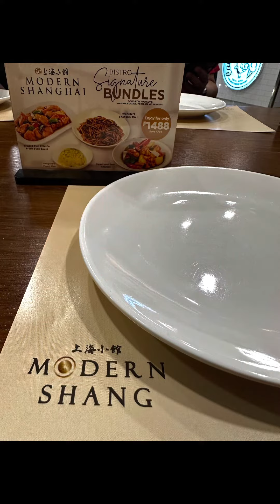How about sago and gulaman to make your day?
sago and gulaman are filipino favorites combine it with sandwich or banana fritters it must be good.